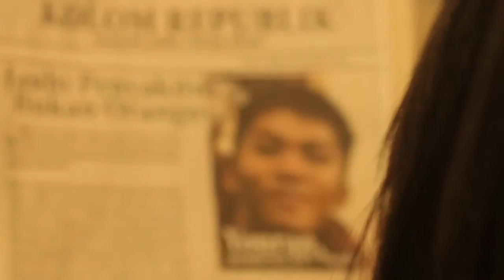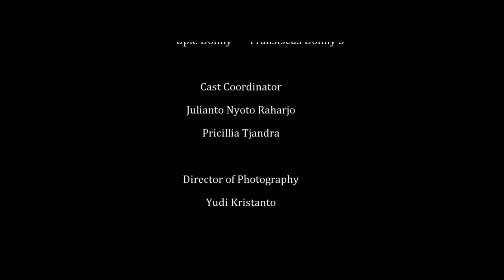Positive FestivalFilmSyair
Sebuah Karya Dari untuk Festival Film Syair 2014

2nd International Film Festival Syair
Freedom From HIV

2nd International Film Festival Syair is a short film and teaser festival with HIV and AIDS theme. Syair.org would like to invite people to care about AIDS through documentary or fictional story film or teaser.

Theme
Freedom From HIV
Kids Living with HIV and AIDS, Relationships, Friendship, Romance, Dissemination, Impact, Prevention, or Life around AIDS.

Jury
Sha Ine Febriyanti (Aktris Teater dan Sutradara Film)
Sastha Sunu (Editor Film)
Gunawan Raharja (Writer)
Syair.org Team

Schedule
Registration 15 August 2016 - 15 November 2016

Category
A. Short Film
B. Teaser

Winners Announcement
World AIDS Day, December 1, 2016

Prize
Short Film  US$ 2,000
Teaser        US$ 1,000

Terms of Participants
1. Documentary or fictional story.
2. Film or teaser made original by participants.
3. Music illustration must be original or no claims from other parties.
4. Duration of film is 10 minutes and Teaser is 1 minute (60 seconds)
5. - Film uploaded to Youtube by using
- Teaser uploaded to Instagram by using FestivalFilmSyair2016 and tag to @SyairSahabat
7. Film or Teaser uploaded no later than November 15, 2016.
8. We will chose one best film and one best teaser.
9. We will use the winner and finalist films and teaser as a media campaign of AIDS awareness in schools, universities, social media, etc. especially in Indonesia.
10. Participants must put logo of Syair.org and sponsors at the end of the movie.